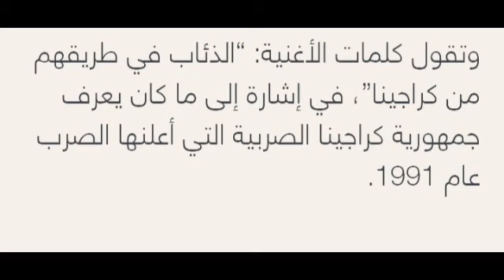ماذا كتب الإرهابي قاتل المصلين في مسجدي نيوزيلندا